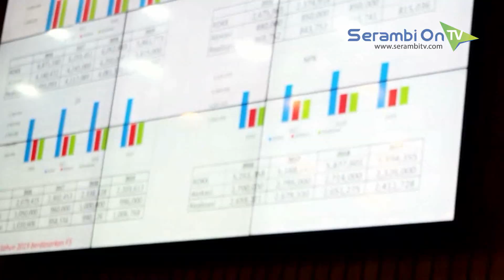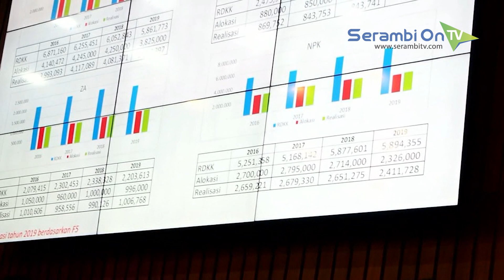Rapat Dengan Kementerian Terkait, T A Khalid Minta Penyaluran Pupuk Bersubsidi Langsung Lewat BUMDes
SERAMBINEWS.COM, JAKARTA – Komisi IV DPR RI menggelar rapat dengan sejumlah pejabat dari kementerian Pertanian, yang dihadiri dirjend PSP Sarwo Edhy dan Direktur Utama PT Pupuk Indonesia Holding Company serta Seluruh para dirut perusahaan Pupuk, Selasa (28/1/2020), di Senayan, Jakarta Pusat.
Rapat dengar pendapat ini juga merupakan tindak lanjut dari rapat akhir tahun lalu, yang membahas pelaksanaan kebijakan pupuk subsidi dan ketersediaan pupuk bersubsidi, serta evaluasi program kartu tani.

Hasil, komisi IV DPR RI menyimpulkan dan merekomendasikan sembilan poin kepada pemerintah melalui pejabat terkait, diantaranya mengeluarkan validasi data baku luas sawah yang akan digunakan sebagai acuan jumlah kuota dan pagu alokasi pupuk bersubsidi tahun anggaran 2020.

T.A Khalid, anggota DPR RI asal Aceh, bahkan meminta sistem penyaluran pupuk bersubsidi untuk petani ditata ulang. Dirinya meminta penyaluran pupuk dilakukan langsung melalui Badan Usaha Milik Desa (BUMDes).

Komisi IV DPR RI juga meminta PT Pupuk Indonesia Holding Company bertanggungjawab terhadap pemalsuan dan penyimpangan distribusi pupuk di tingkat distributor maupun pengecer, dan meningkatkan pengawasan program subsidi pupuk sebagai antisipasi munculnya permasalahan baru.